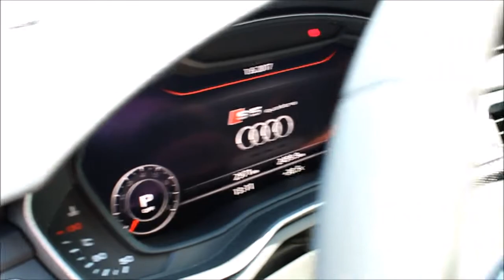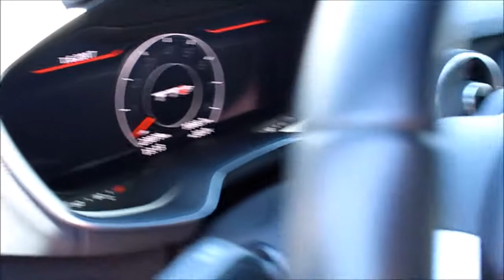Visiting a Greek Audi dealership and leapin' the brand new R8 Spyder.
After 3 months of inactivity i am back on youtube.So,this time i visited a Greek Audi dealership to see the brand new Audi R8 V10 Spyder among with some other brand new Quattro performance cars.
My gear:
Canon EOS1200D
18-55mm kit lens
50mm f1/2
70-300mm L lens +2 extenders